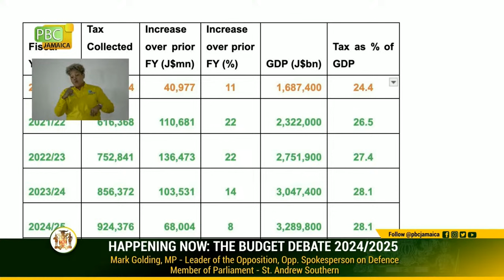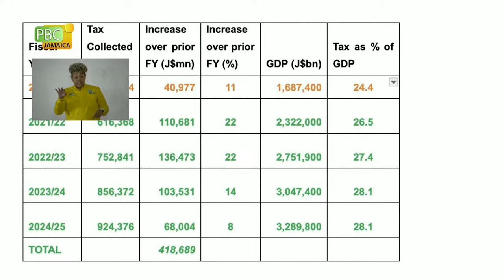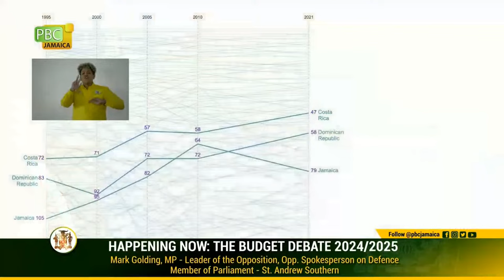OPPOSITION LEADER MARK GOLDING BUDGET DEBATE PRESENATATION MARCH 19, 2024